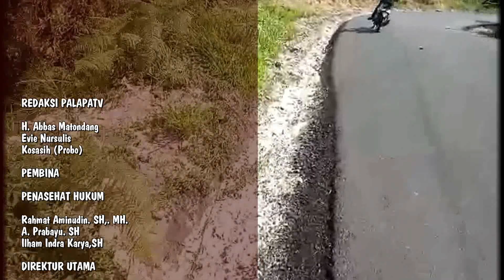Beram Jalan propinsi tarutung sipahutar Bak"Jebakan batman Dapat Membahayakan Pengguna Jalan !!